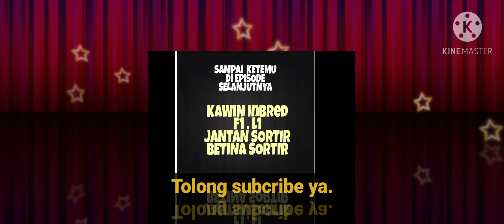Kawin silang Guppy HB Red dengan Half Red...part.1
Cara mengawinkan ikan Guppy..membuat Guppy jenis baru...persilangan ikan Guppy
merupakan topik yang selalu kami bicarakan di Chanel ini.
Dan video yg telah kami persiapkan adalah sebagai berikut:

video persilangan part.1
mempertontonkan hasil F1 jenis baru dari
persilangan Guppy HB Red jantan dengan Guppy Half Red betina.

selanjutnya

segera keluar video persilangan part.2
yg mempertontonkan hasil F2 dari perkawinan inbrid F1 Jantan dgn F1 betina.

dan juga,
segera keluar video persilangan part.3
yg mempertontonkan hasil F3 dari
perkawinan cross line dari  F2 Line1 Jantan dgn F2 Line2 Betina..

Project persilangan ikan Guppy ini kami buat selengkap mungkin agar Pemirsa Budiman bisa mengetahui hasil maksimal Yakni jenis Guppy baru yg didapat dari dasar persilangan HB RED dengan HALF RED.

Project persilangan bertingkat ini tentulah membutuhkan waktu yg cukup lama,maka kami mengharapkan kesabaran pemirsa Budiman untuk tetap mengikuti video2 kami ini dan mensubcribe video kami ini agar video ini dapat kami buat dengan lebih bersemangat dan pemirsa tidak ketinggalan pada video-video berikutnya.

salam .untuk kemajuan perGuppy an di tanah air.
terima kasih.
Untuk Pemirsa Budiman yang telah menonton video kami ini kami ucapkan terima kasih.Dan nantikan video video kami berikutnya yang akan kami upload setiap minggunya.